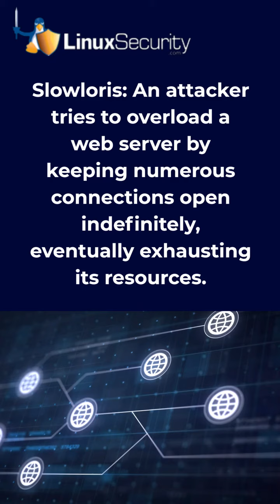Types of DDoS Attacks that Linux Admin Face